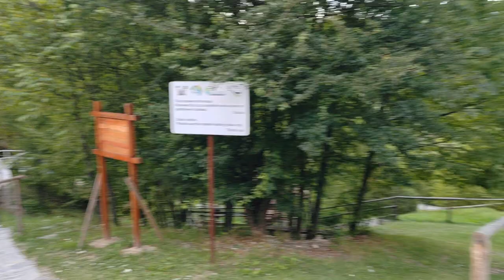Gostiljski vodopadi.Gostiljski waterfalls,the beauty of Serbia and the Zlatibor mountain.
Gostiljski vodopad je prirodni rezervat na planini Zlatibor,jedna od prirodnih lepota koju treba obici ukoliko posecujete ove krajeve.
The Gostiljski waterfall is a natural reserve on the Zlatibor mountain, one of the natural beauties that you should visit if you visit these parts.